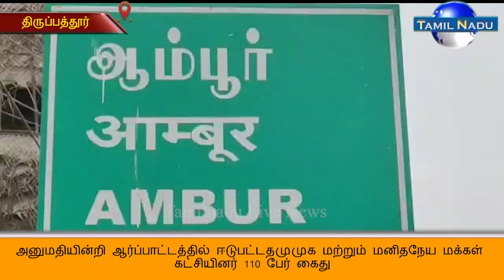அனுமதியின்றி ஆர்ப்பாட்டத்தில் ஈடுபட்டதமுமுக மற்றும் மனிதநேய மக்கள் கட்சியினர் 110 பேர் கைது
திருப்பத்தூர் மாவட்டம் வாணியம்பாடி பேருந்து நிலையம் அருகில் தமுமுக மற்றும் மனிதநேய மக்கள் கட்சியின் சார்பில் 10 ஆண்டுகளுக்கு மேலாக சிறையில் இருக்கும் அனைத்து சிறை வாசிகளை விடுதலை செய்ய மத்திய மாநில அரசுகளை வலியுறுத்தி ஆர்ப்பாட்டம் நடைபெற்றது. ஆர்ப்பாடத்தில் ஈடுபட்ட 10 பெண்கள் உட்பட 54 பேரை நகர போலீசார் கைது செய்தனர்.இதே போல் ஆம்பூர் சாவடி   அருகில்  ஆர்ப்பாடத்தில் 56 பேரை போலீசார் கைது செய்து  தனியார்  மண்டபத்தில் அடைத்தனர்.